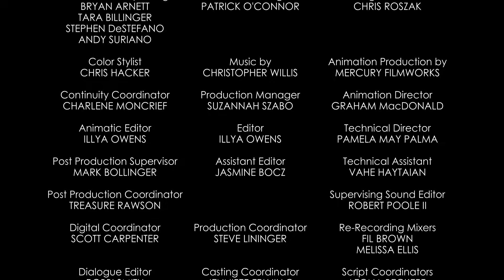Micky Maus Short - Wach auf Goofy | Disney Channel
Goofy müsste sich eigentlich auf sein Vorstellungsgespräch vorbereiten, aber er schläft wie ein Stein. Micky und Donald versuchen alles um ihn zu wecken, aber Goofy ist nicht wach zu kriegen...

Über die Kurzfilme:

Mit viel Situationskomik und Humor stolpern Micky Maus und seine Freunde von einer lustigen Verwicklung in die nächste und erleben spannende Abenteuer in New York, Tokio, Paris, Peking, Venedig und den Alpen.

Die neuen Kurzgeschichten rund um "Micky Maus" versprechen wie immer viel Komik, lustige Eskapaden und Mickys nostalgischen liebevollen Charakter, der an die klassischen Kino-Kurzfilme aus den 30er bis 50er Jahren erinnert.

Klassische Elemente verbinden sich mit modernen Animationstechniken und gelten als Hommage an Walt Disney, Ub Iwerks und ihr Zeichnerteam, die Micky Maus bereits in den 20er Jahren erschufen.